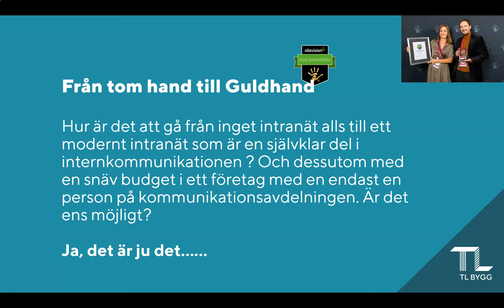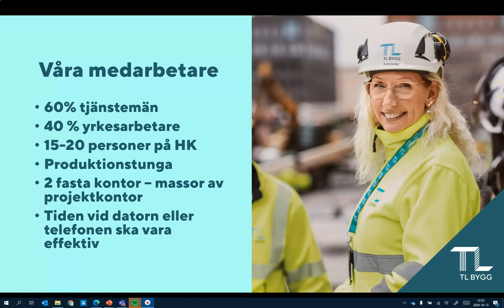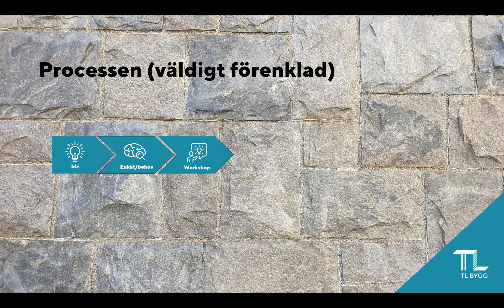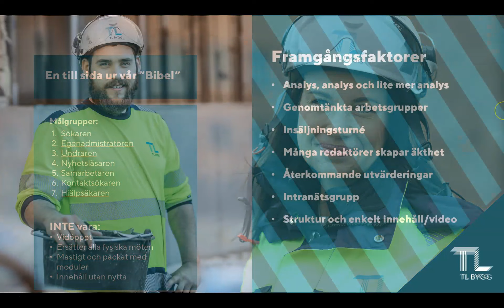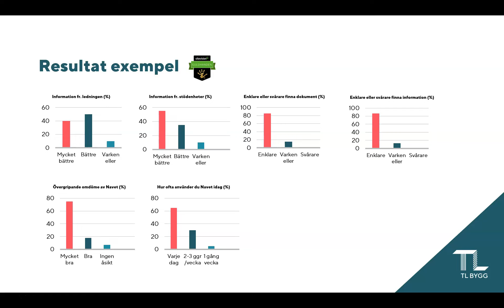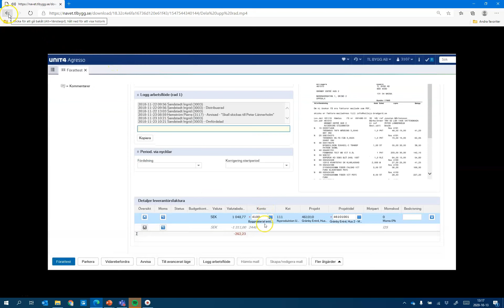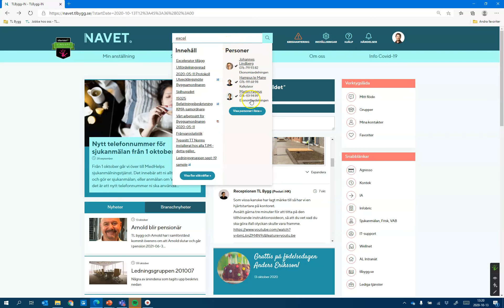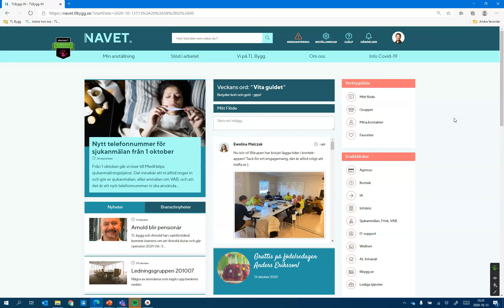Från tom hand till Guldhand – TL Bygg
Hur är det att gå från att inte ha något intranät alls till ett modernt intranät? Går det att lyckas med en snäv budget och med endast en person på kommunikationsavdelningen? Ta del av TL Byggs resa från tom hand till Guldhand*.

*Guldhanden hette priset vi delar ut under Sitevisiondagarna innan det bytte till Sitevision Awards.